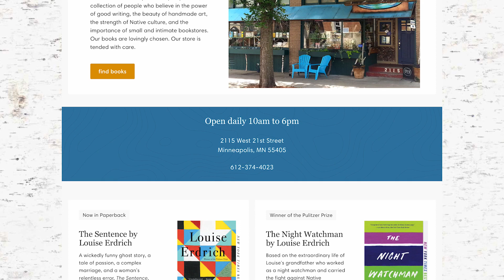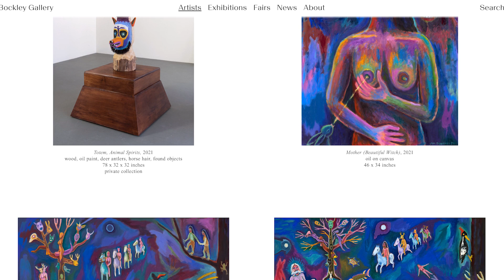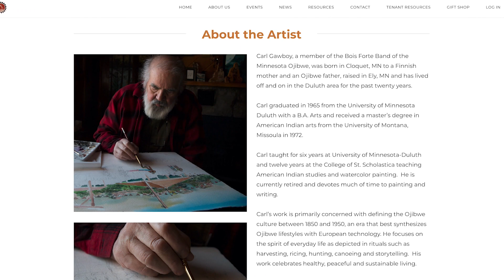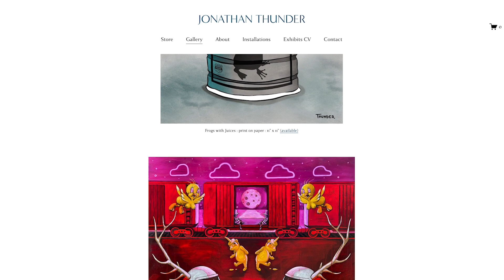Native Minnesota podcast: Poetry and embracing your creative voice with Heid E. Erdrich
In this podcast episode, Rebecca is joined by Heid E. Erdrich, a talented multi-hyphenate Native artist. They discuss her poetry, her experiences teaching creative writing and curating art exhibits, and the many Native artists she loves. Heid also gives ideas for how everyone can experience more art and embrace their creativity.

Song: Buffalo Moon by Brulé